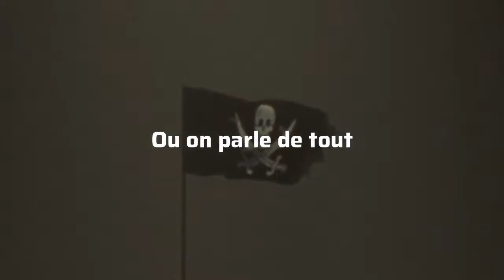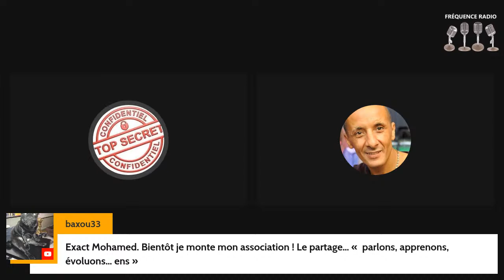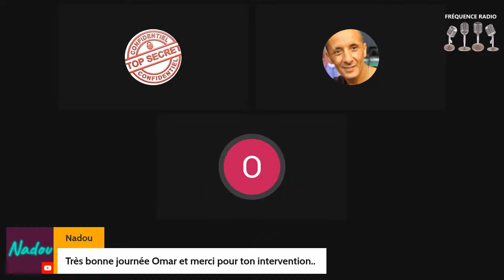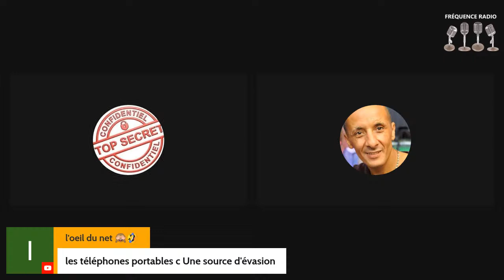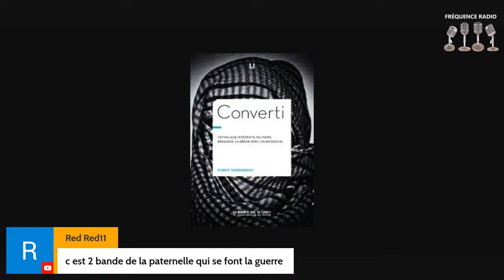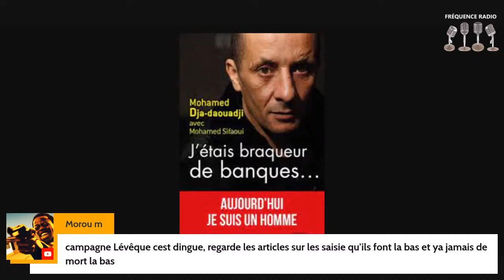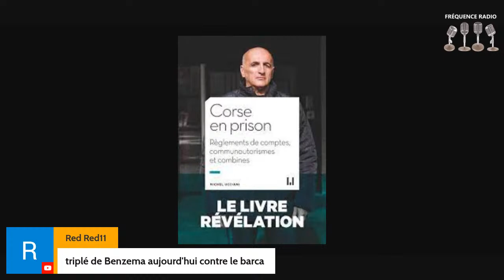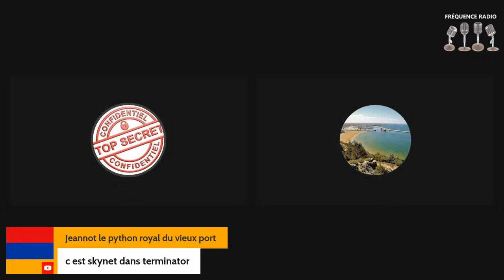Mohamed Dja Daouadji parle de la prison. Bientôt le nouveau livre de Michel Ucciani.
Mohamed DD nous parle de la prison, et on papote de la sortie du livre de Michel Ucciani pour demain le 6 avril 2023.. " Corse en prison, le livre révélation ".